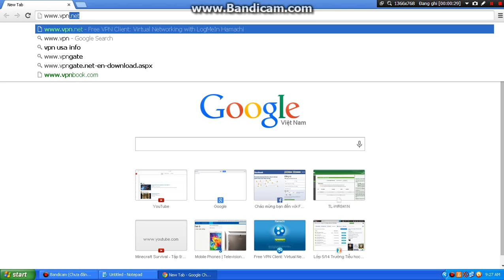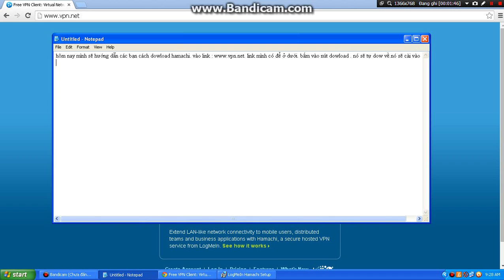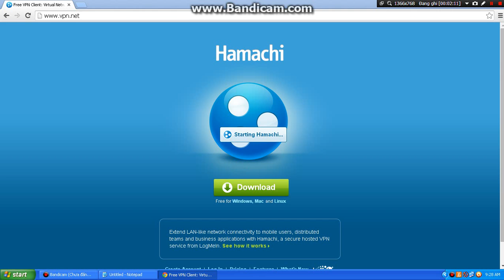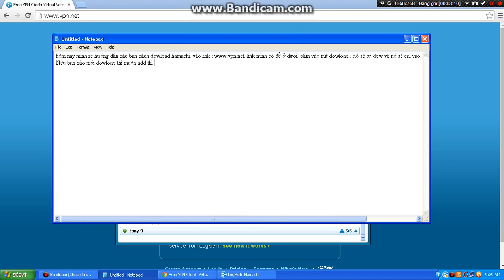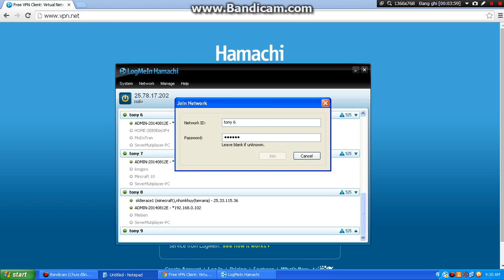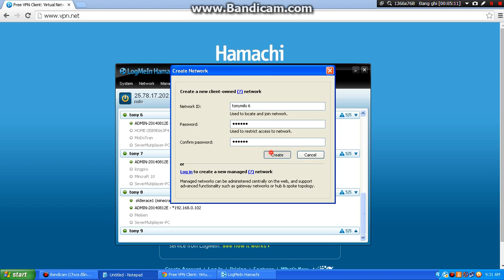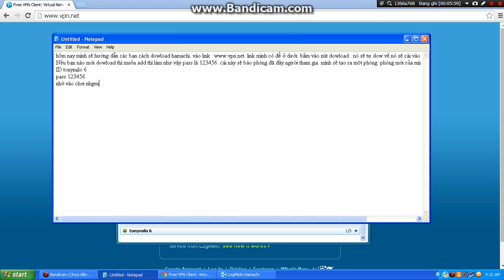[Minecraft]:How to download hamachi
ai muốn chơi với mình vào
ID tonymilo 1 đến tonymilo 6
pass : 123456